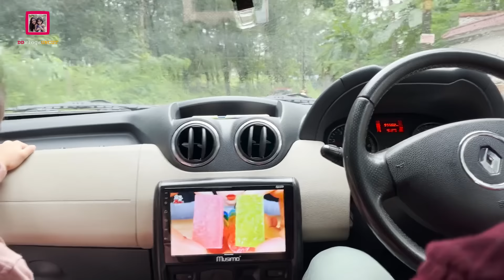മണവാളനെയും മണവാട്ടിയെയും കൂട്ടി ഊട്ടിക്ക് 😆 | ഹണിമൂൺ ട്രിപ്പ് കുളമാക്കി കൊടുത്തു